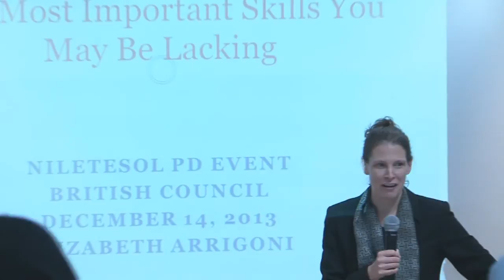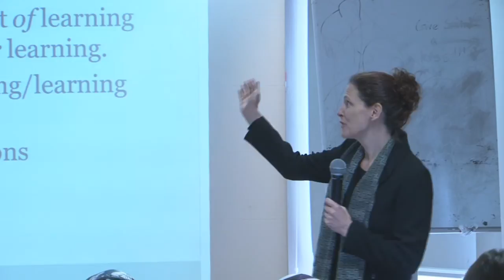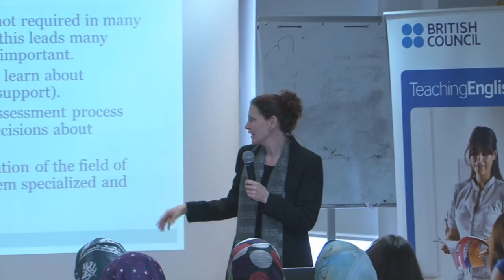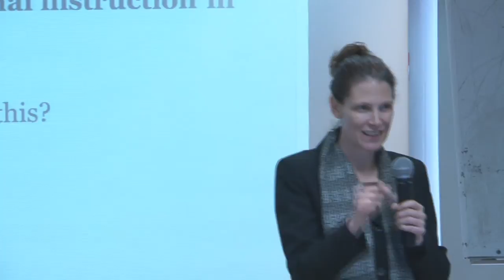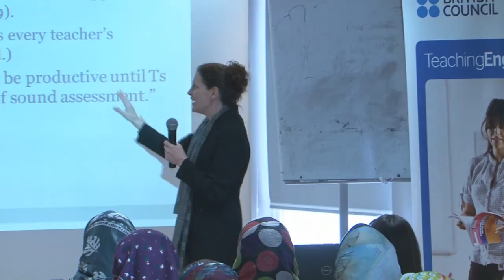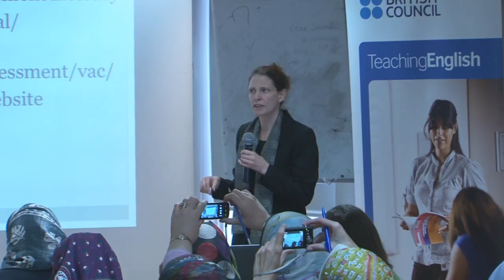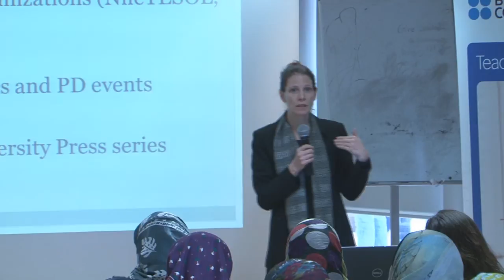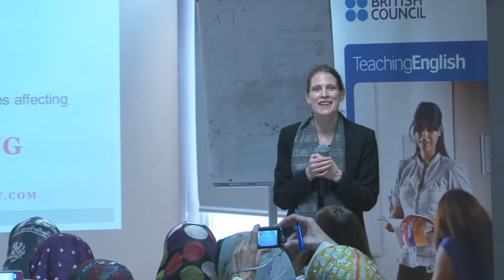NileTESOL - Session; Assessment Literacy: The Most Important Skills You May Be Lacking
Assessment Literacy: The Most Important Skills You May Be Lacking
Elizabeth Arrigoni, EFL Instructor, ELI, AUC

* This session focuses on the key skills and competencies of assessment literacy and why they are important in teaching and learning. The session will also address the reasons why so many teachers lack assessment literacy, and what teachers can do to become assessment literate.